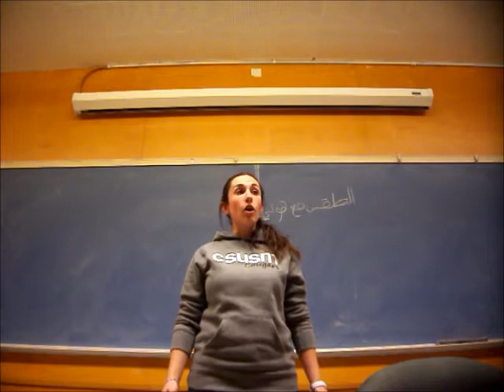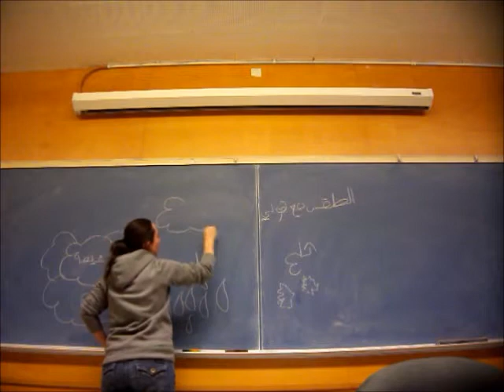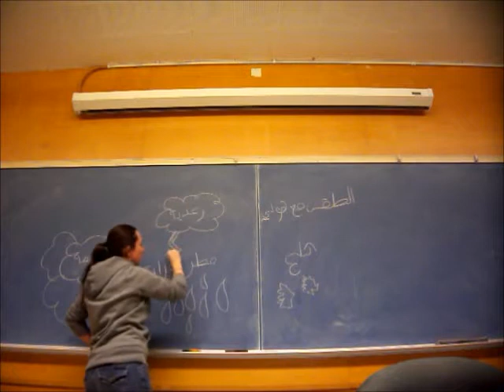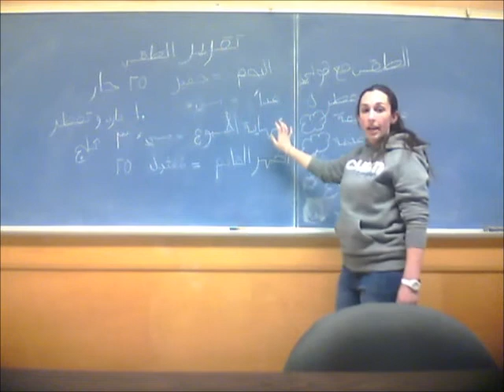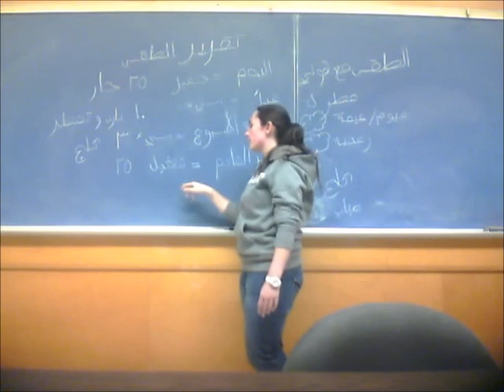arabic weather report